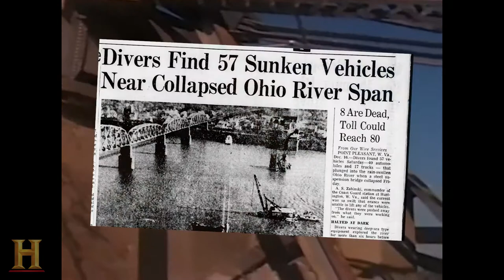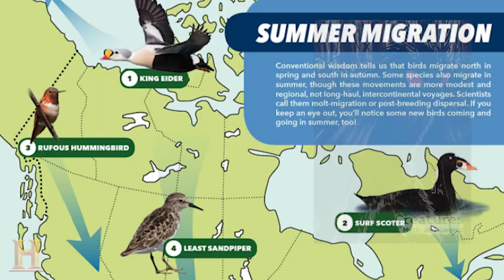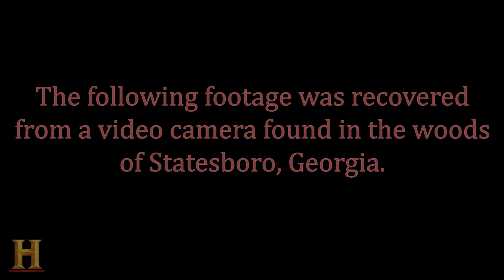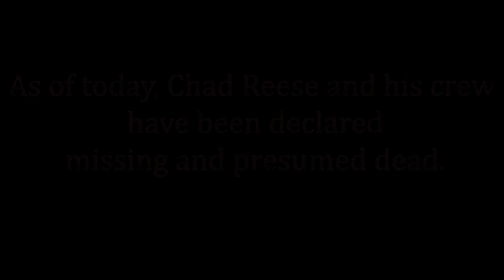The Hunt for Mothman